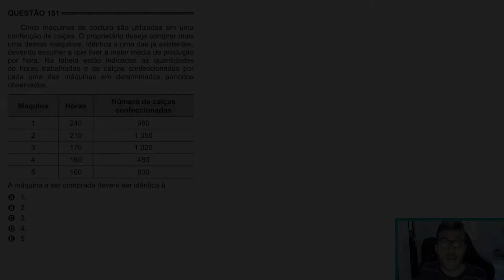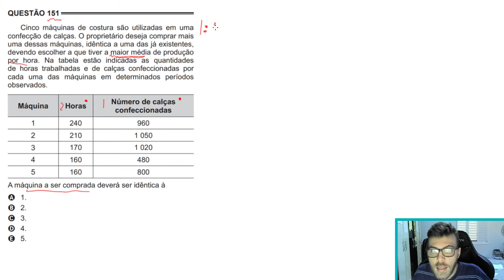🛑151 Enem 2016 PPL - RAZÃO - Cinco máquinas de costura são utilizadas em uma confecção de calças. O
151 ENEM 2016 PPL) Cinco máquinas de costura são utilizadas em uma confecção de calças. O proprietário deseja comprar mais uma dessas máquinas, idêntica a uma das já existentes, devendo escolher a que tiver a maior média de produção por hora. Na tabela estão indicadas as quantidades de horas trabalhadas e de calças confeccionadas por cada uma das máquinas em determinados períodos observados.

A máquina a ser comprada deverá ser idêntica à

A) 1.
B) 2.
C) 3.
D) 4.
E) 5.